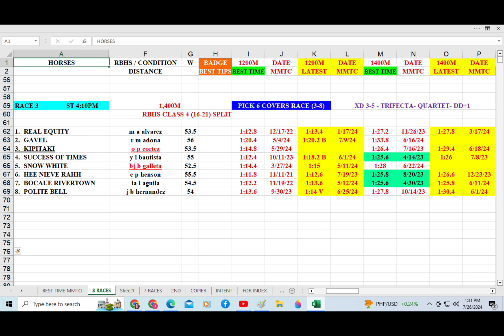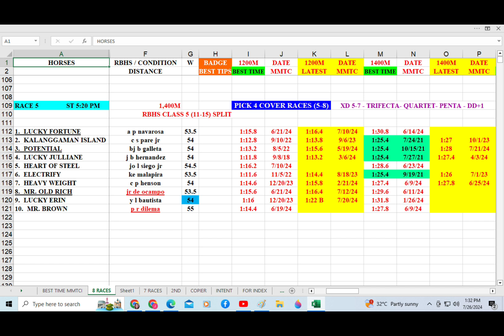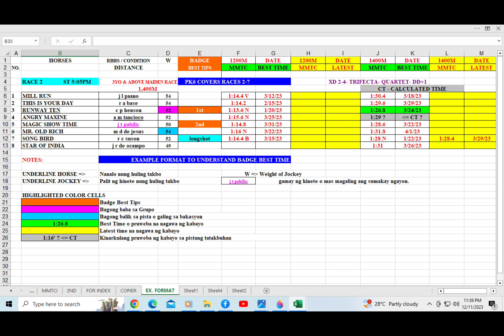Badge Best Time for July 27, 2024 Saturday @ Metro Manila Turf Club Inc.